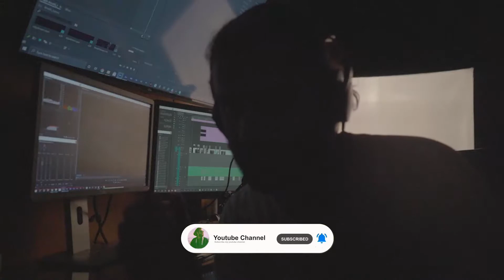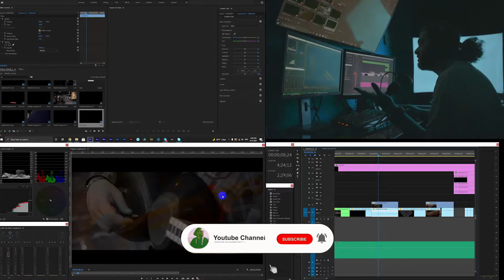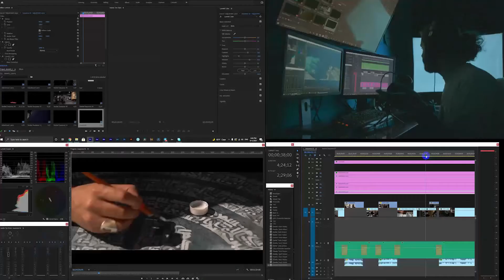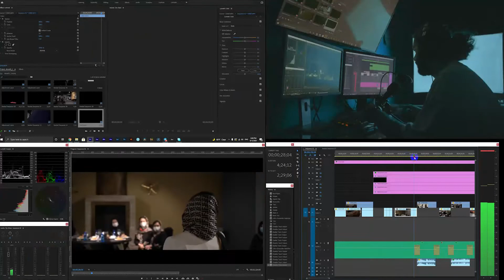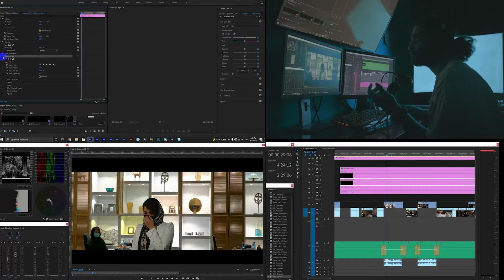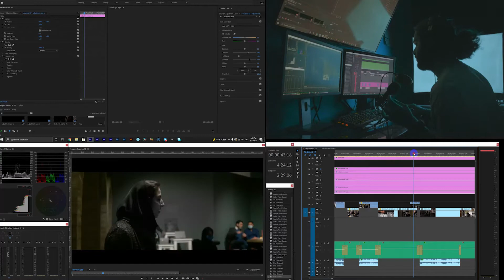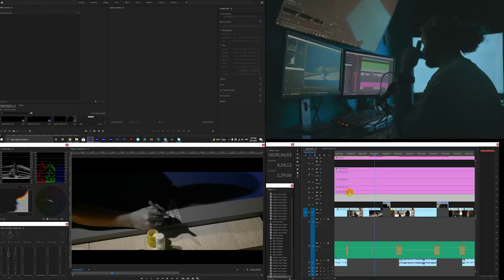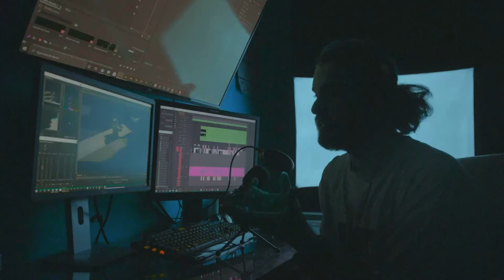Color Correction Training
Understand the importance of color correction in an advertising teaser or any video you see🤝

By correcting the color, you can restart the failed project🎨🎨
Just notice the behind-the-scenes color correction of each video

With this training, you can offer more cinematic and logical color correction to your customer

Did you like the sample movies you saw?😃